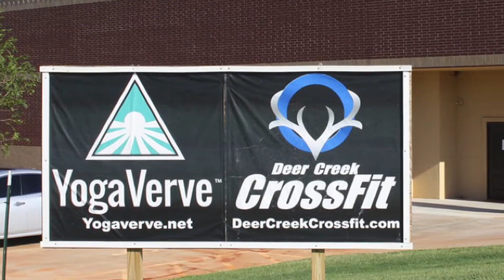De-Invent Yourself by Steven Taylor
The self-help industry is founded on the notion of personal re-invention, the idea that people need to re-invent themselves in order to be successful, have amazing relationships, be happy, have the work they want etc. etc.
Personal re-invention can work, but the effects are temporary; it’s a short-term fix for the earlier stages of life, offering the promise of a shiny new career, lifestyle, relationship, level of fitness or body shape. Such transformations tend not to last, and the knee-jerk response to their failure is…another reinvention.
If we’re not careful, we end up piling personal reinventions, one on top of another, until our identity resembles a Russian doll. When we get to that point we are in grave danger of losing sight of who we truly are.
The industries that claim to facilitate personal re-invention – gym chains, dieting programmes, self-help guru’s business empires, yoga franchises, Botox clinics and the rest of them – have a vested interest in keeping us feeling dissatisfied with our selves.
This book offers an alternative – and more relevant - perspective; that of de-inventing yourself, “getting rid of the person that never was”, the ‘false self’ people construct in the early stages of their lives in order to respond to who and what other people – parents, educators, bosses, partners– need them to be.
It is common– particularly in mid-life - for people to experience the failure of their false self. It just stops working for them. They suffer a crisis in which many of the things they valued, pursued, acquired, were motivated or energized by…have little or no meaning.
For these people, re-inventing yourself yet again is not the answer.
De-Invent Yourself is about ditching the baggage of a made-up identity. It’s about letting go of beliefs, habits, attitudes, people, work, interests and relationships that no longer work for you. It takes you through the process of stripping away the accumulated layers, not adding more.
The book mines psychology, philosophy, literature, mythology, economics, sociology, popular culture and individual experiences for insights into how false selves are created; how, sooner or later, they tend to break down; and how to get through that experience to enjoy a more authentic way of living. It offers practical advice; for recognizing the signs that this process is happening; for staying sane while you navigate through it; and for emerging as a truer, more resolved, calmer and ultimately more effective and enjoyable version of yourself.
Me? I’ve lived through this process of de-invention and come out the other side saner, nicer, clearer-headed, more effective and altogether a better person.